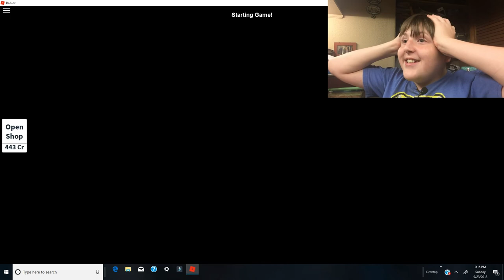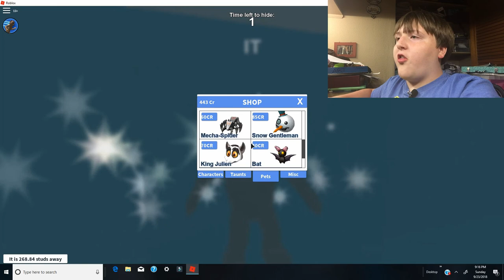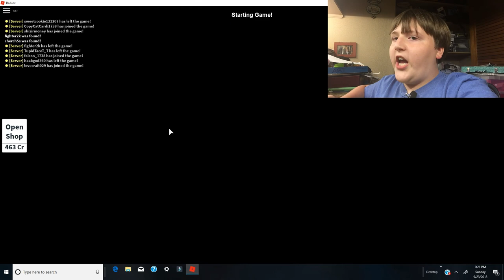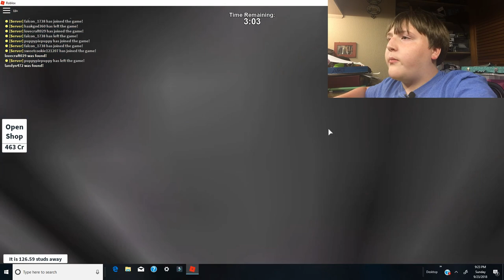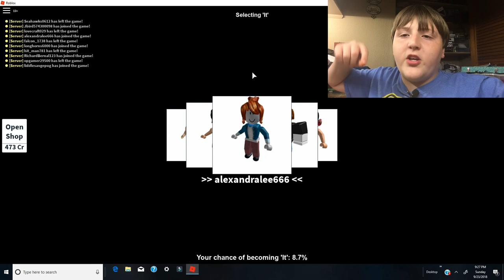Roblox Hide and Seek Extreme - Gameplay with RockinJason360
Hey guys!  RockinJason360 here playing some fun Roblox - Hide and Seek Extreme!  I am it!!!  Come join the fun.  More Roblox gameplay coming soon.

Check me out on Roblox and let's play sometime!  See you soon.
-Jason